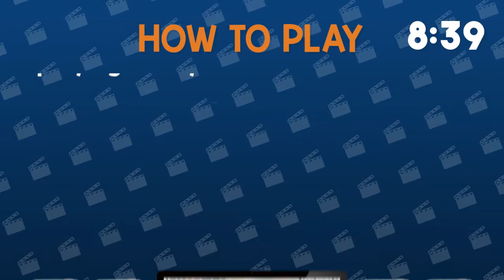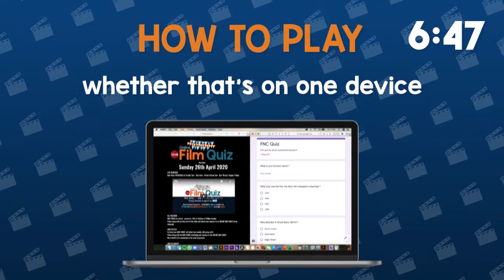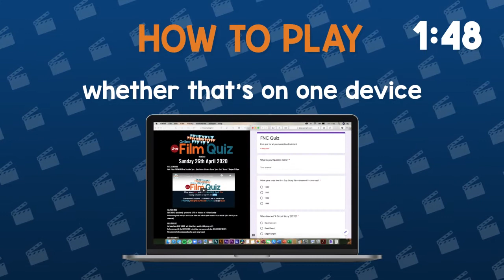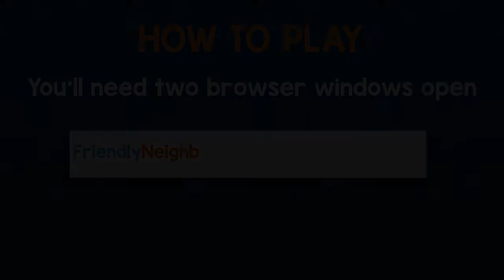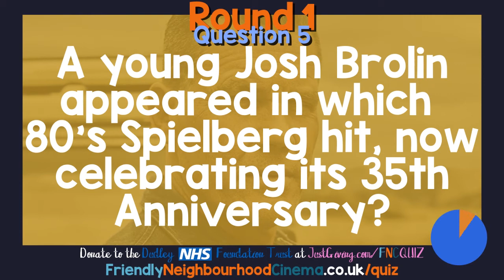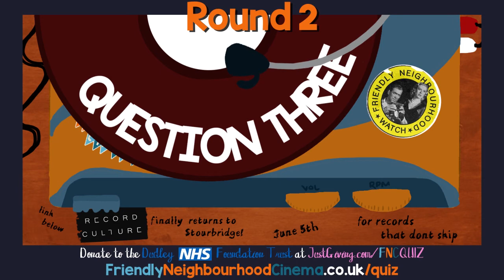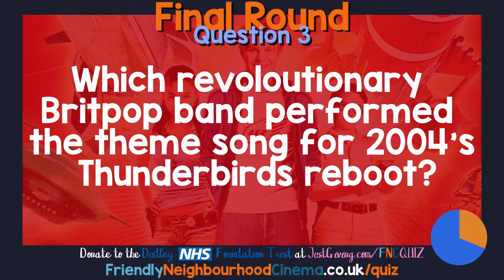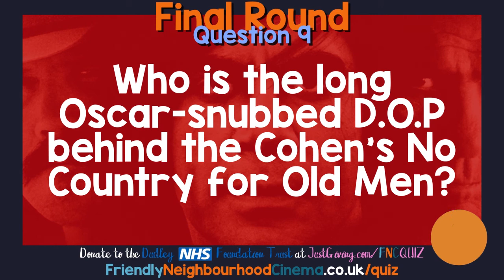LIVE Online Film Quiz - Sunday 7th June - Friendly Neighbourhood Cinema (PREMIERES AT 9:15PM)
Hello Neighbours!
Join us tonight at for our LIVE Online Film Quiz.
Grab your online Quiz Sheet to submit your answers at FriendlyNeighbourhoodCinema.co.uk/quiz